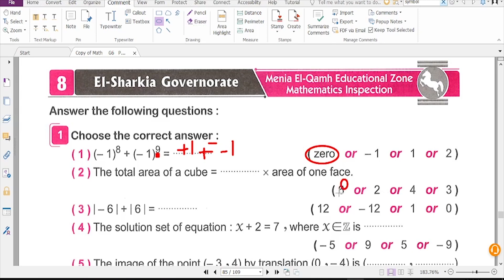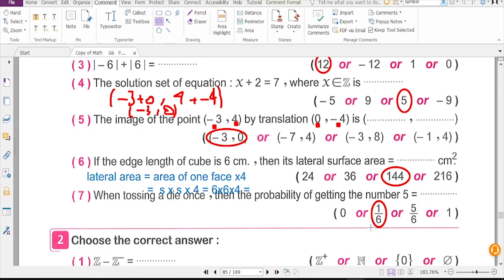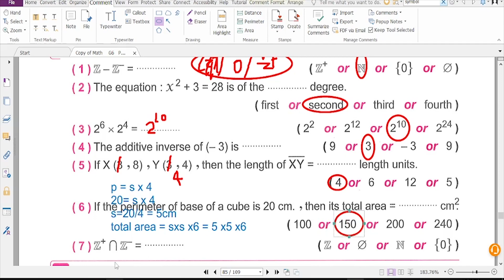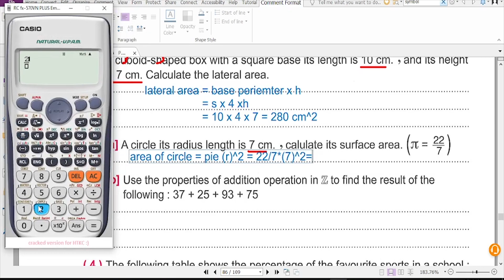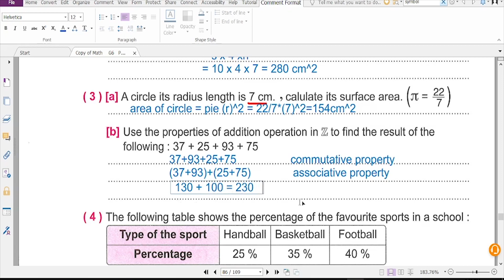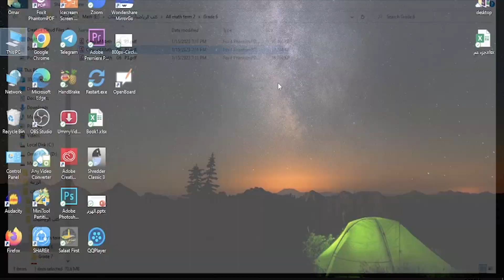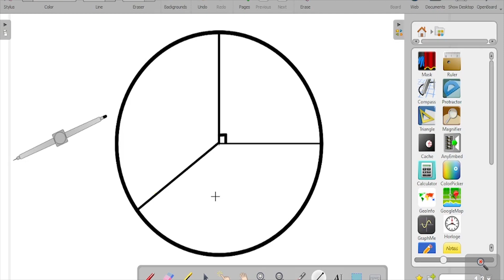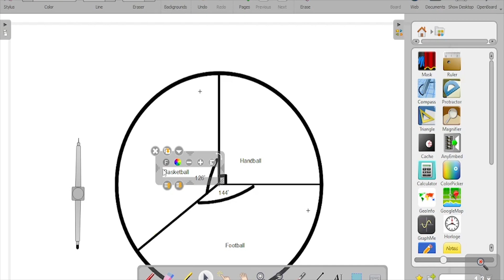El sharkia exam8 solution Math for grade6 حل امتحان الشرقية8 لطلبة الماث الصف السادس الابتدائي ترم 2